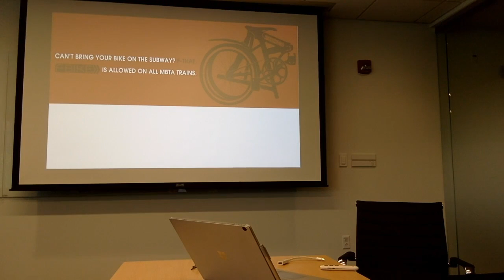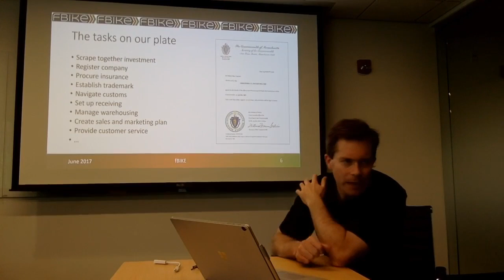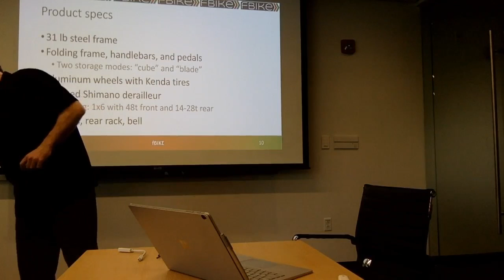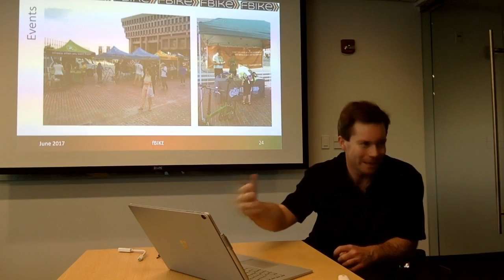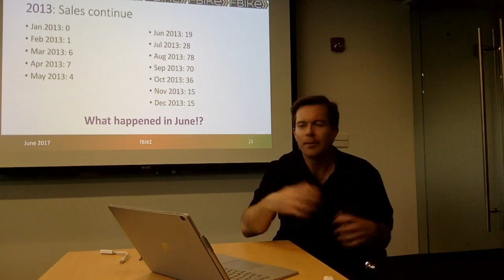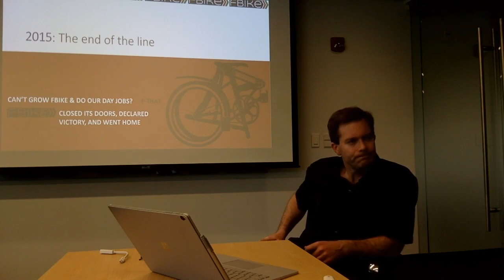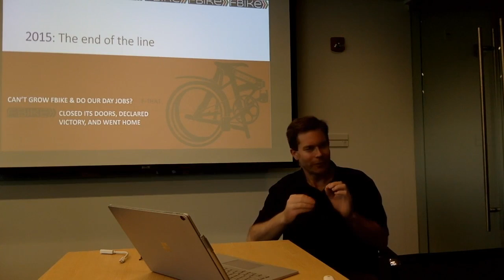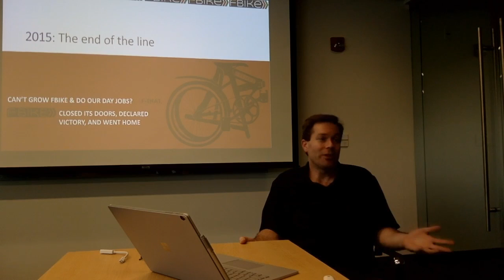FBike - Startup Stories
The story behind FBike by Jeff Dieffenbach, Associate Director, MIT Integrated Learning Initiative (MITili)